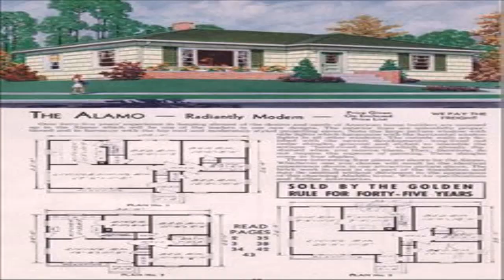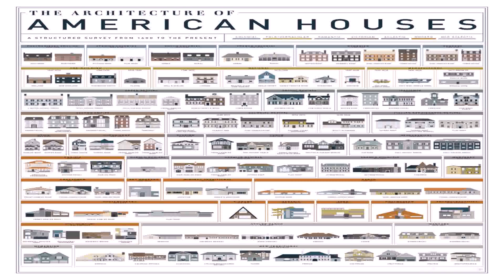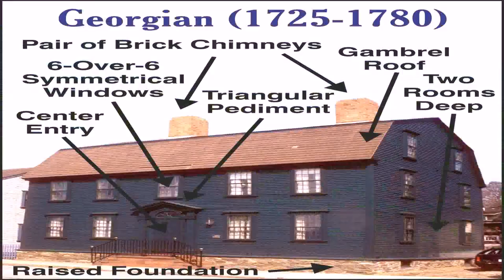House Styles Decades (see description) (see description)